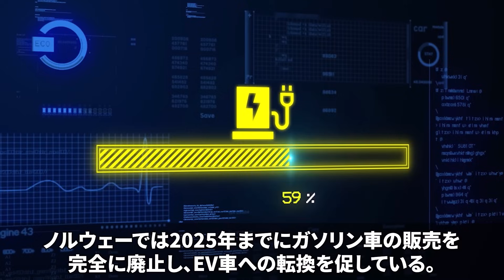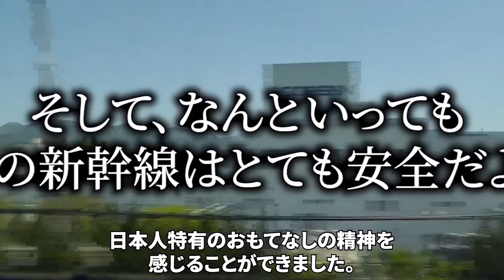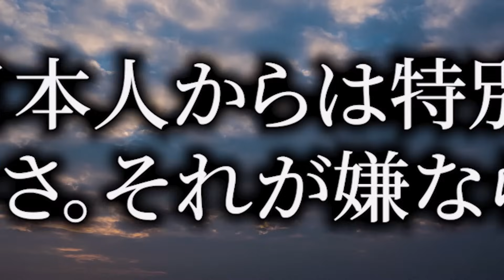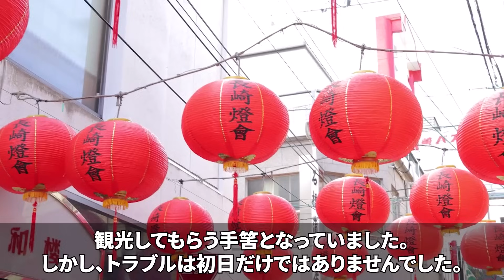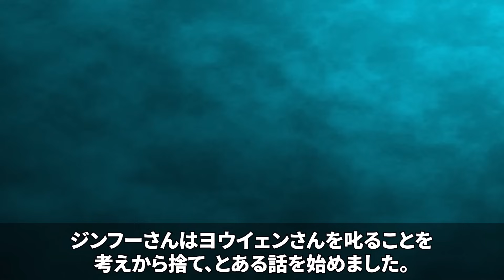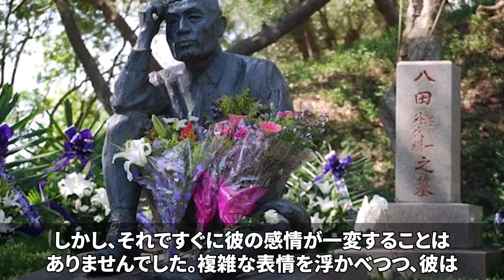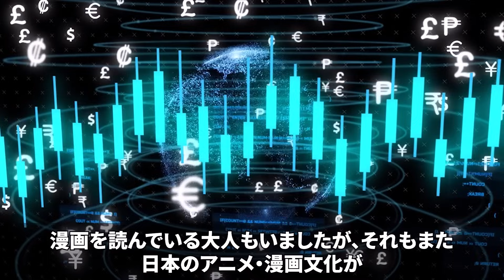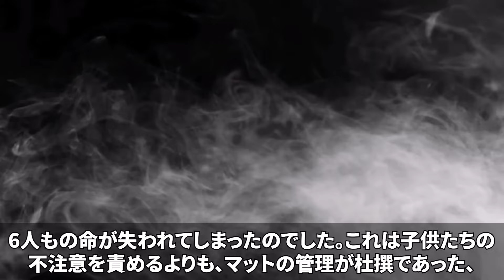「なんてことだ・・・日本は次元が違う…」鉄道発祥の地イギリスの運輸大臣が来日、新幹線を視察に来て1分後に絶句した衝撃の理由 ３部作【海外の反応】